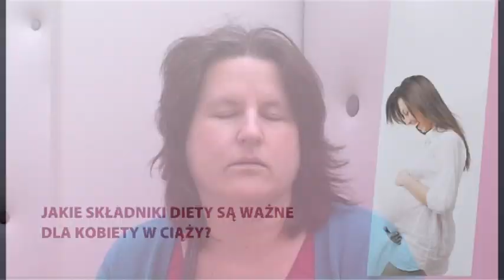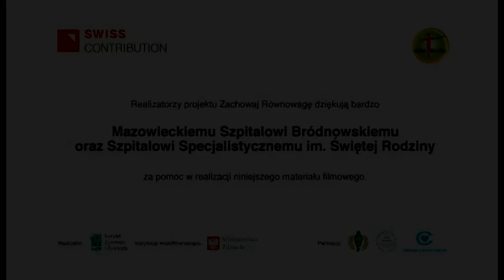Prawidłowe odżywianie się w trakcie ciąży - jaki jest stan wiedzy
Wejdź na stronę Zachowaj Równowagę i dowiedz się, jak prawidłowo odżywiać się w trakcie ciąży

Ciąża to ważny czas dla kobiety i jej organizmu. W dobie powszechnego dostępu do informacji można sądzić, że wiemy praktycznie wszystko na temat tego błogosławionego stanu i tego jak należy o siebie dbać.  Postanowiliśmy jednak sprawdzić czy Polki w rzeczywistości mają wystarczającą wiedzę na temat zasad prawidłowego żywienia i aktywności fizycznej w czasie ciąży.

Prezentowany film nie stanowi informacji dotyczącej zasad zdrowego odżywiania w ciąży, zaś pokazuje stan wiedzy polek. Mimo ogólnodostępnej wiedzy, konieczna jest konsekwentna i systematyczna edukacja dotycząca prawidłowego odżywiania w ciąży, gdyż jest to wyjątkowy czas, w którym warto w sposób szczególny zadbać o zdrowie swoje i dziecka.